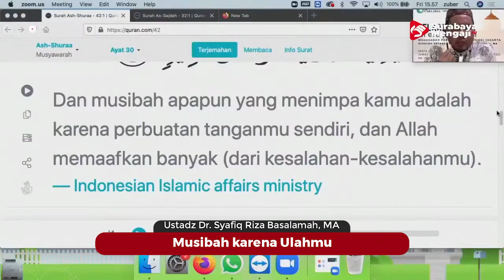Musibah Karena Ulahmu - Ustadz Dr. Syafiq Riza Basalamah, M.A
Musibah Karena Ulahmu
Ustadz Dr. Syafiq Riza Basalamah, M.A

SM Info:
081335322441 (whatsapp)